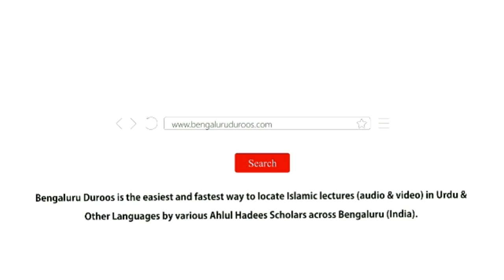CAA Kyun Ghair Zaroori Hai? | Shaykh Abdul Haseeb Madani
Topic: CAA Kyun Ghair Zaroori Hai?

٠٠٠٠٠٠٠٠٠٠٠٠٠٠٠٠٠٠٠٠٠٠٠٠٠٠٠٠٠٠٠٠٠٠٠٠٠٠٠٠